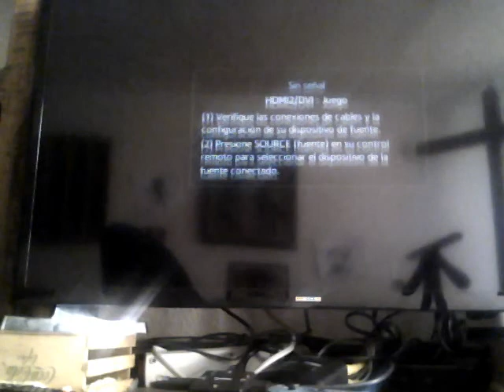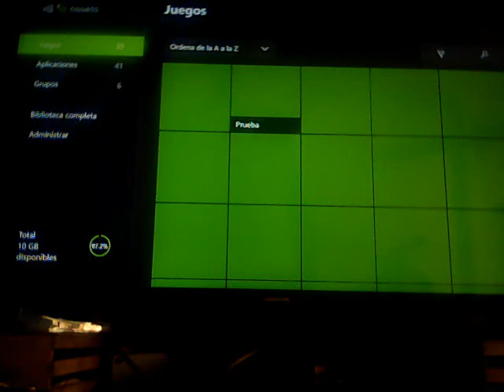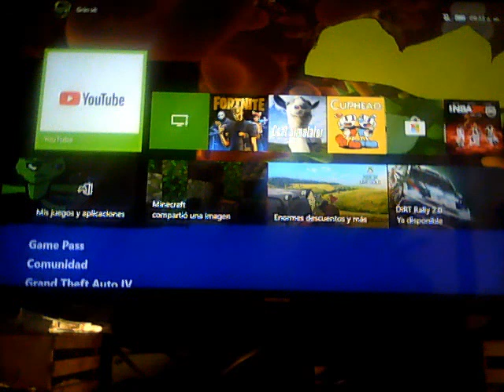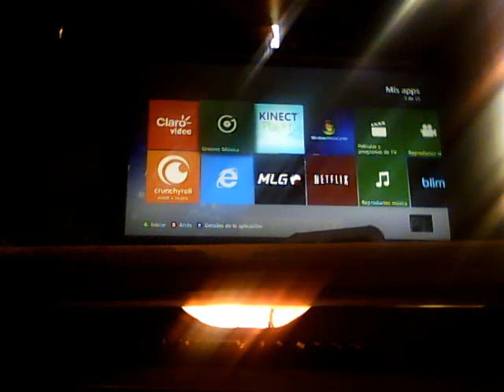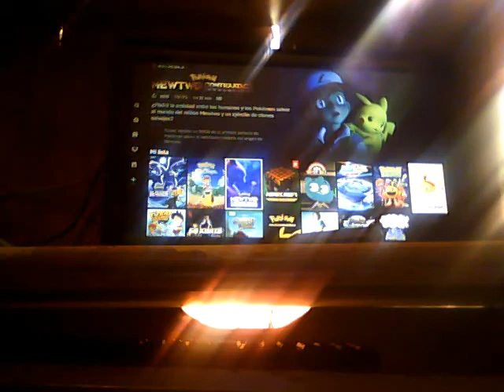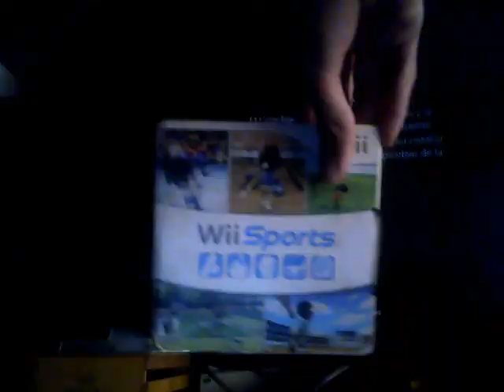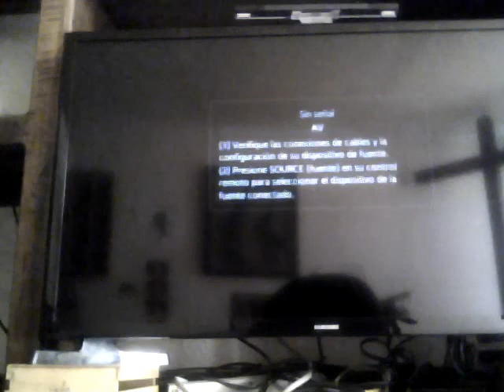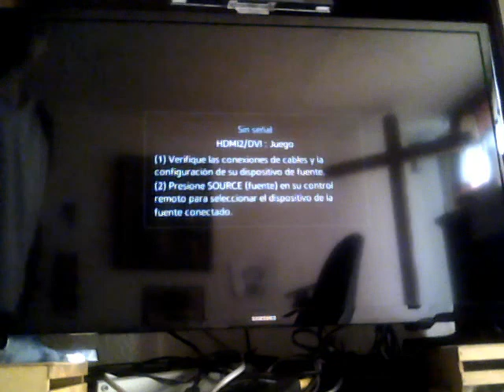Los consejos mas chidos para pasar la siniestra encerradera de Corona virus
Como estan yo les dire los consejos mas chidos que hago para convertir una horrible encerradera en una bastante chula sigan estos pasos que enchulan para seguir entreteniendose en esta encerradera tal como lo hago yo por nada del mudo olviden dejar este retonazo que seria mas de 7 likeazos por 5 horas o se quedaran con un solo Joycon pero el L para jugar su Switch y seran como yo jugando los juegos que se permitan un solo Joycon como just dance sniperclips human fall flat entre otros asi que corran a apachurrar este boton de sus likeazos que serian 7 por 5 horas no olviden por nada de todo el mundo Grin se despide sigan estos consejos de maravilla y sayonara genterio que conviertan esta horrible encerradera en una bastante chula como yo 7w7